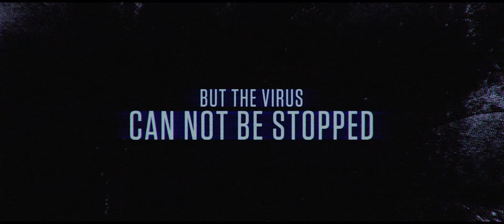REC 4: Apocalypse - Official US Trailer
The young reporter Ángela is rescued from the building and taken to an oil tanker to be examined. However, it is unbeknown to the soldiers that she carries the seed of the mysterious demonic virus.

Director: Jaume Balagueró
Writers: Jaume Balagueró, Manu Díez
Stars: Manuela Velasco, Héctor Colomé, Mariano Venancio, María Alfonsa Rosso, Ismael Fritschi, Paco Manzanedo, Emilio Buale, Críspulo Cabezas.